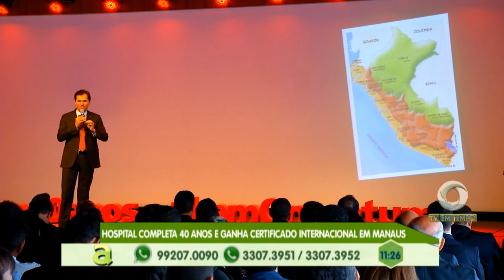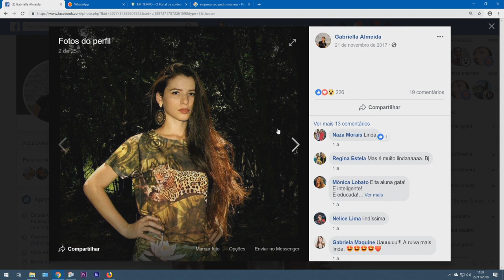Operação Veredito: 05 homens são presos na zona leste de Manaus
02º BLOCO AGORA 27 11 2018 - Operação Veredito: 05 homens são presos na zona leste de Manaus